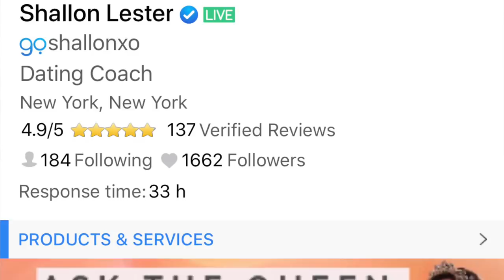THE TRUTH ABOUT TANA MONGEAU & JAKE PAUL: Why Whirlwind Romances Can Turn Toxic & Abusive!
Want to know the truth about TanaMongeau and JakePaul's bizarre "cloutrimony" marriage? I'll break down their twisted psychology and tell you why a whirlwind, too-fast romance can actually be a sign of an abusive relationship!